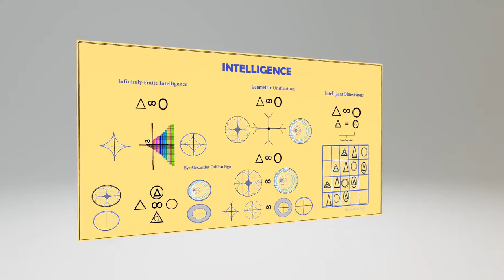Unified Intelligence by Alexander Ngu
Unified Intelligence Key:

One of the oldest and unanswered questions that evaded scholars for hundreds of years has been aBound formalizing a fundamental definition of intelligence. The 3 questions are,
What is intelligence? What are intelligent systems? How do intelligent systems interact?

This key defines Intelligence, Intelligent Systems, and Intelligent Interactions. This key provides the framework governing all Intelligent Systems. This key unifies all dimensions. This Key provides the blueprint for emergence, interactions, and evolution. This key gives access to infinite intelligence or zero-point energy. The academic work in this key has been published by multiple 'accredited' academic institutions and journals.

 This key is a collectible that lives on the Ethereum blockchain. In total, there will be 666 of these Unified Intelligence Keys. This key is the academic and artistic work of African philosopher Alexander Ngu.

Access paper:
Paper: Dimensional Complexity and Algorithmic Efficiency